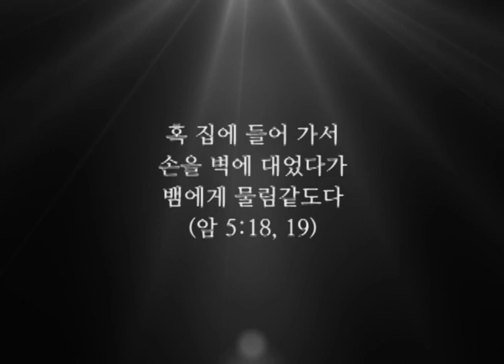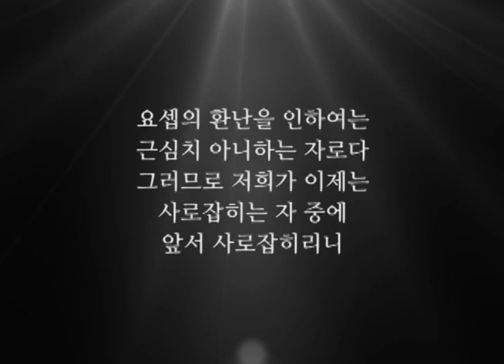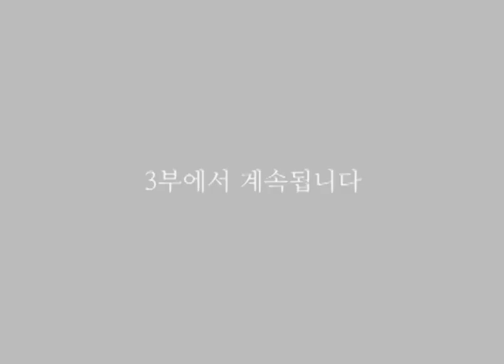[마지막 하나님의 사랑의 음성] 새벽 기도 (2부) | 돌나라 석선 선생님 강의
돌나라 석선선생님 강의 - 새벽 기도 (2부)

아래 사이트에 가시면 더 많은 석선선생님의 강의를 만나실 수 있습니다.